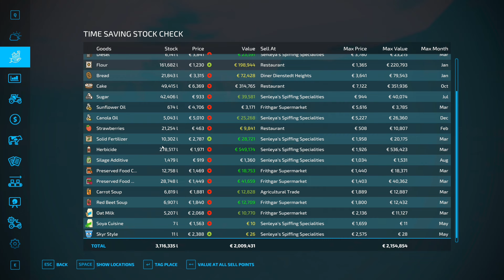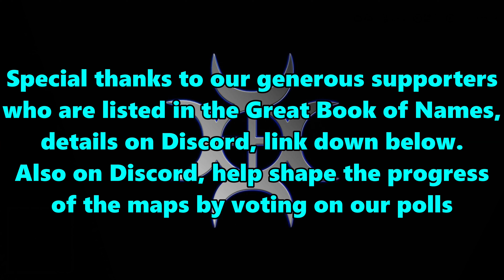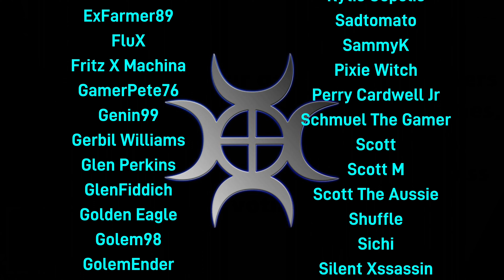FS22 Timelapse, Thuringia 4x #35: Last Of The Autumn Labour!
The farm in Thuringia in Germany was already well established when we arrived, however we have made a few slight changes...

A bit pile of silage in the clamp, this might take a while to get fully rolled down!

Music
Track 1

▽ Follow Stahl!